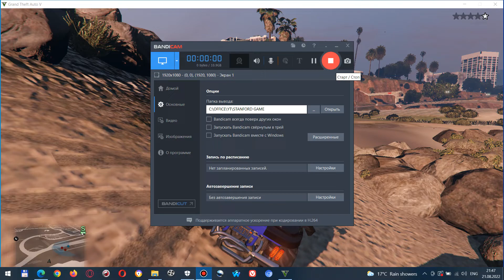GTA V MIND ATTACK BY SORCERCER - 12 CARS RIDES \ DEATH ITS ONLY DREAM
GTA V MEGA OMG AND WTF GAMEPLAY
BEST GAMING MOMENTS OVERVIEW \ MIND ATTACK OF MY SOUL AND BODY \ ENEMIE SORCERCER DONT EVEN KNOW WHAT THEY WANT ... THEY ONLY ONE THOUGHT ... PRAY TO LORD TO BE WITH MY DEMONIC POWER in HARMONY